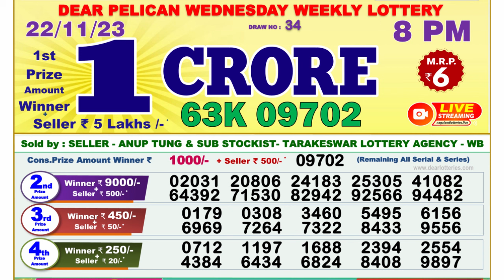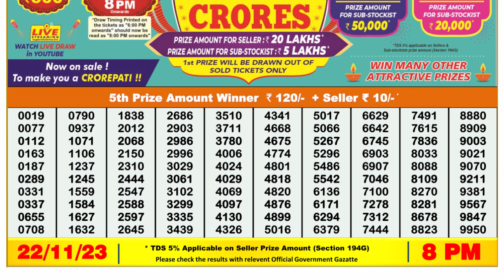🔴Dear Lottery Sambad Live 8pm today 22.11.23 Nagaland State Lottery Result